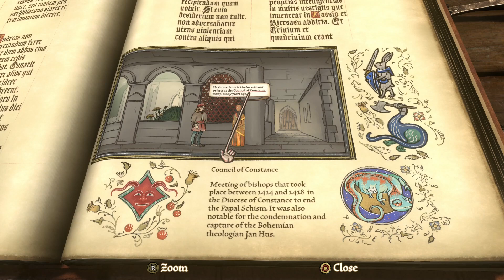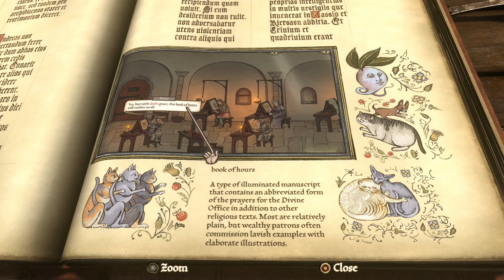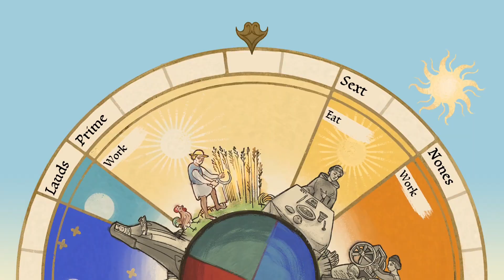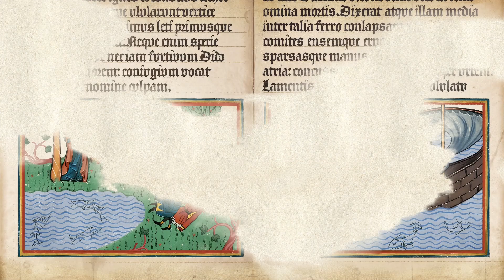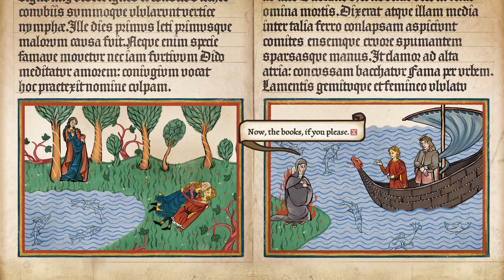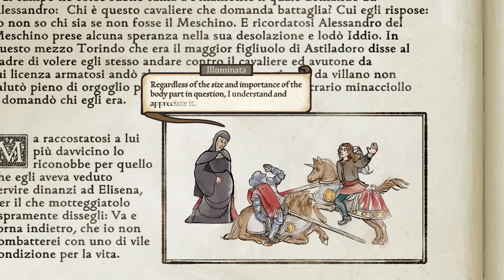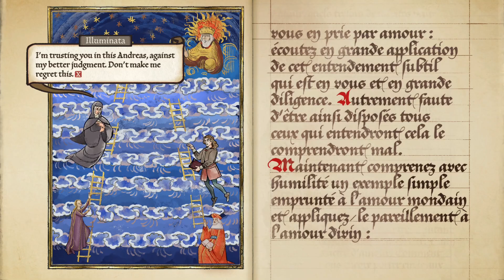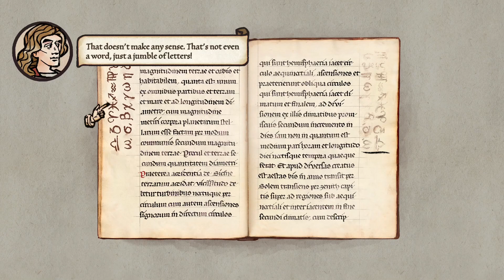Sister Illuminata Illuminates us! // Part 2 // Let's Play Pentiment